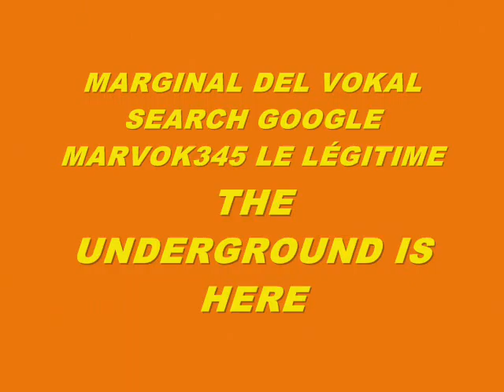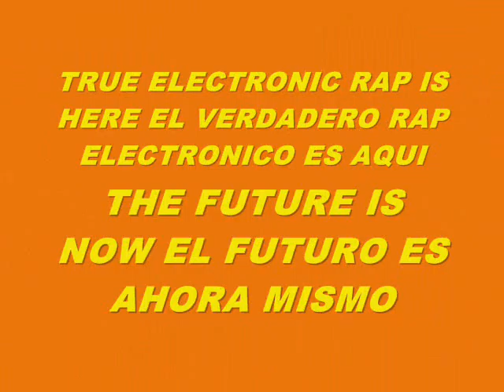MUSIC 5365-FURIOUS DOG-PRODUCED IN MY PLAYSTATION 2 MARVOK345